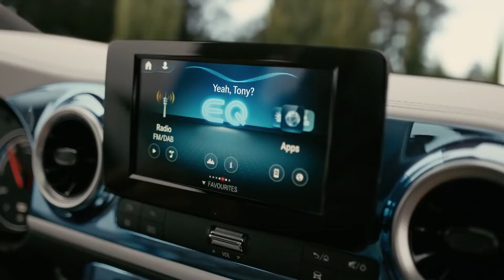2022 Mercedes EQT Concept (New) - First Look! | Exterior, Interior & Features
Hey Guys, 2022 Mercedes EQT Concept (New) - First Look! | Exterior, Interior & Features.  Mercedes-Benz on Monday revealed a concept that previews a new electric van currently in the works.

Called the Concept EQT, the concept previews an electric version of the upcoming T-Class (teaser below), which is essentially a new passenger van being developed alongside a redesigned Citan. The Citan is compact commercial van sold outside the United States.

The redesigned Citan commercial van will debut in 2021, in both regular guise and an electric version to be called the eCitan. The T-Class passenger van will debut in the first half of 2022 and spawn its own EQT electric version at a later date.

Mercedes described the Concept EQT as a “near-series-production” vehicle, suggesting that the production version will be styled closely to what you see here. It measures 194.6 inches in length, features sliding doors, and has seven seats split over three rows. Mercedes hasn't mentioned storage volume, though the automaker said the third-row seats can be folded or removed completely to maximize storage.

As for the EQT, or any T-Class variant for that matter, Mercedes hasn't announced plans for the U.S. Given the preference for crossovers